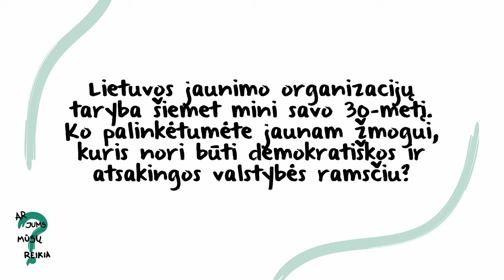S. Gentvilas Lijot30